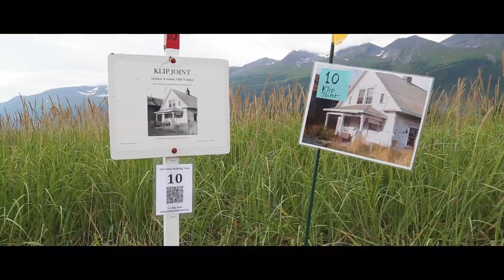Finding Valdez - The Story of the 1964 Earthquake